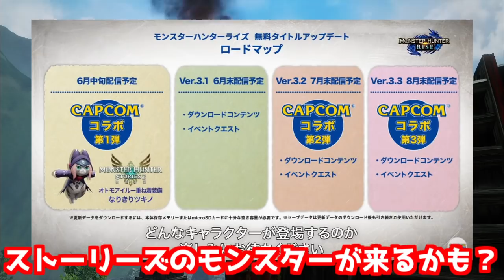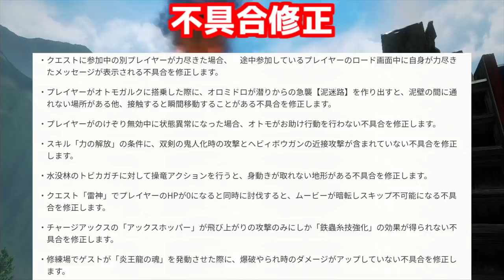【モンハンライズ】変異体マガイマガドが最後のアプデモンスターの可能性が出てきた！ モンハンライズVer3,0アプデ新情報まとめ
次はアカムウカムをご所望